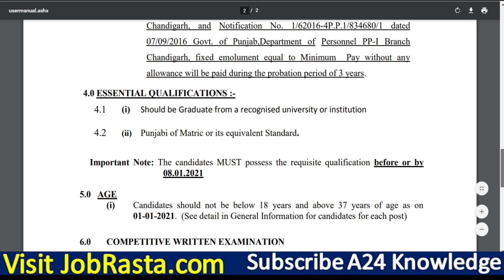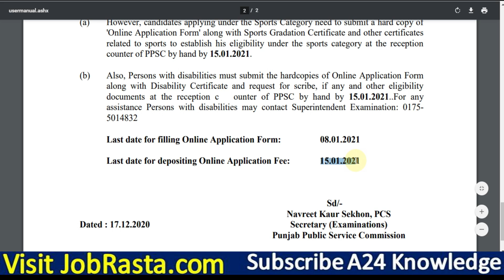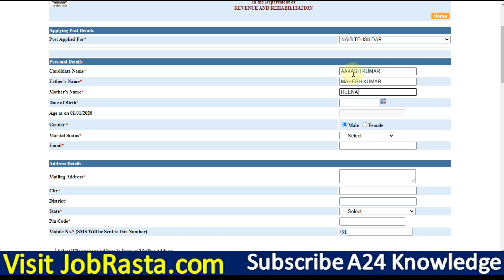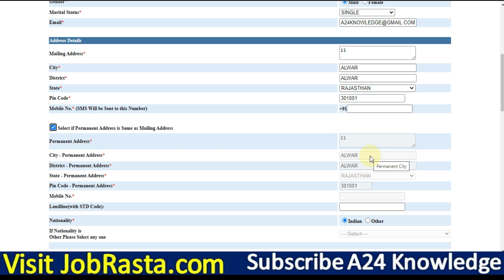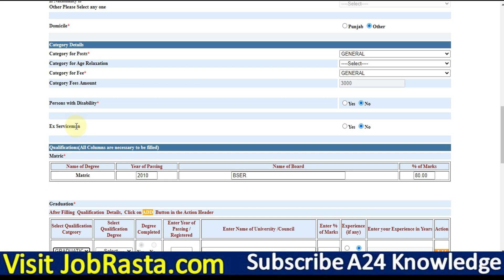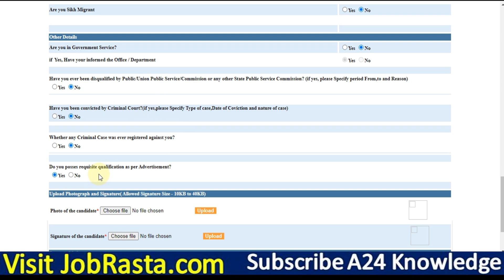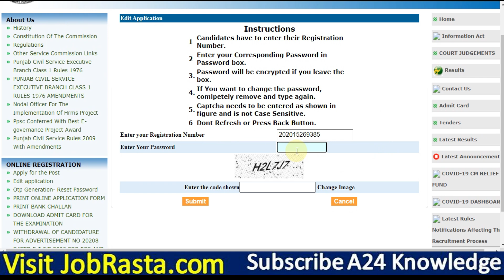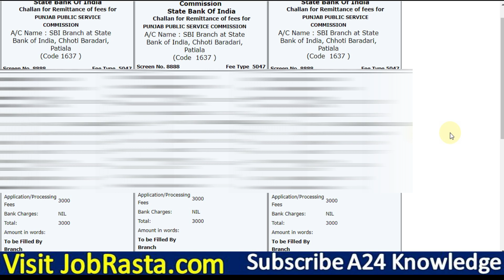PPSC Naib Tahsildar Online Form 2020 Kaise Bhare ¦¦ How to Fill PPSC Punjab Naib Tahsildar form 2020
Check PPSC Punjab Naib Tahsildar Recruitment 2020 Details Before Apply
Punjab Public Service Commission (PPSC) has Inviting Online Application Form for the Recruitment of Naib Tahsildar 78 Post. Those Candidates are interested in the Following Process of PPSC Naib Tahsildar Recruitment 2020 & complete the Required Eligibility Criteria Can read the Full Notification and Apply Online.